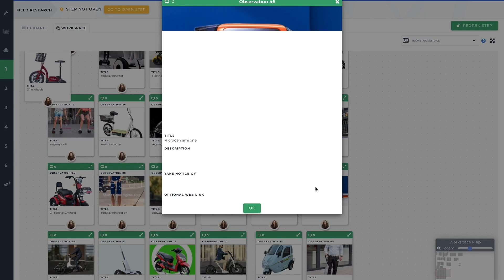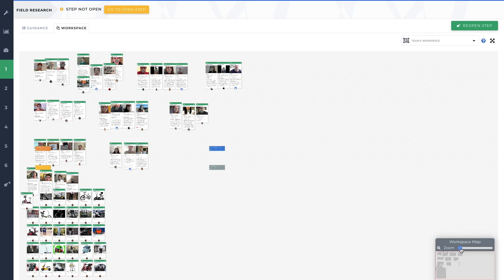Virtual InnoDays Micromobility 2020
How might we design more inclusive Light Electric Vehicle form factors and micromobility solutions for both passenger mobility and goods delivery? Thanks to EDF, Segway, mentors and participants for making our first virtual InnoDays a great success